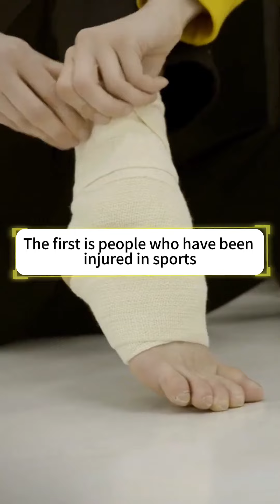Who is suitable for Pilates